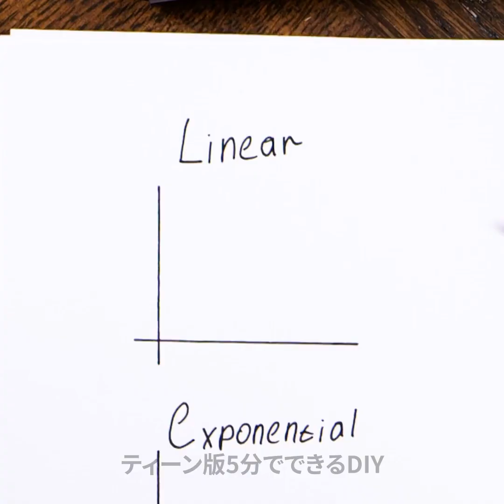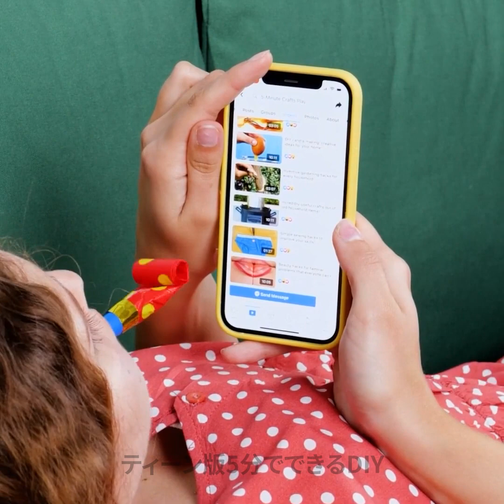毎日を楽にするライフ・チェンジ・ハック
TIMESTAMPS: 00:00 役立つランダム・ハック 02:57 簡単キッチン・ハック 10:20 クレイジー・メガネ・ハック 11:10 天才的修理ハック